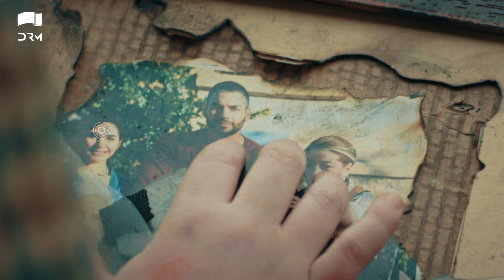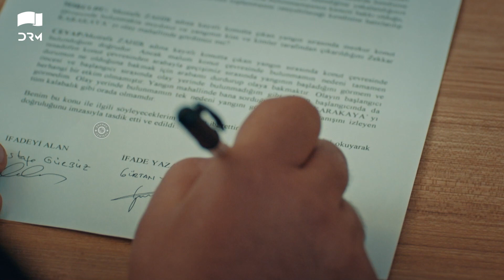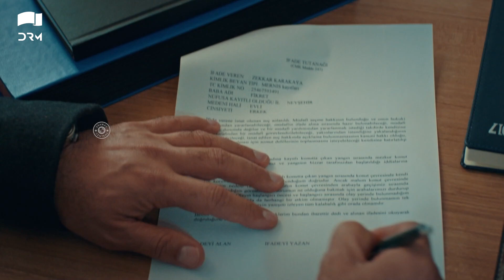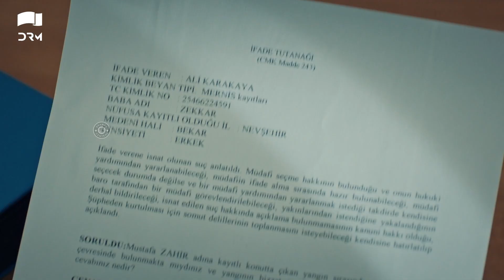Zuhra | Episode 11 | Turkish Drama | Şükrü Özyıldız. Selin Şekerci l Lodestar | Urdu Dubbing | QC1Y